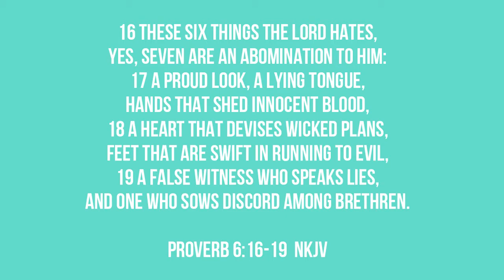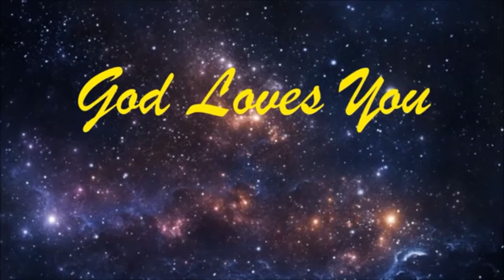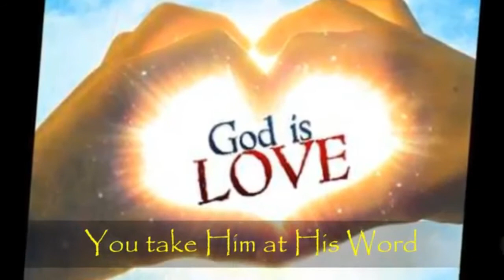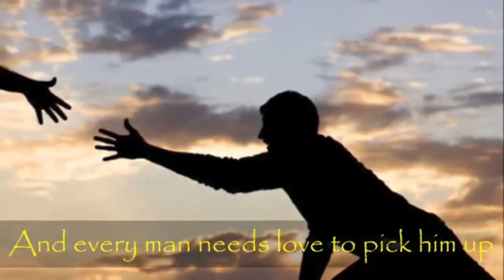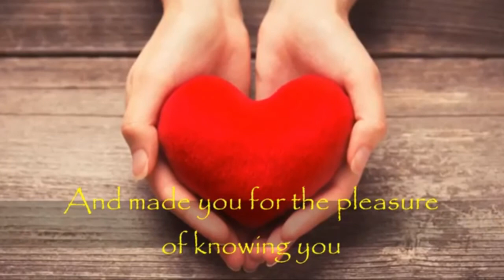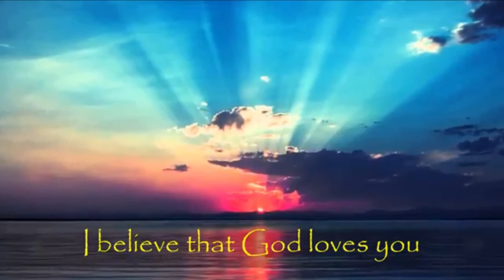FBC Clay Center KS Ministry Minutes 06 24 2020